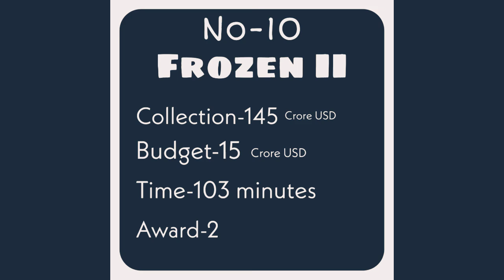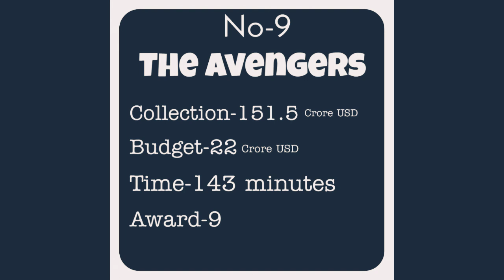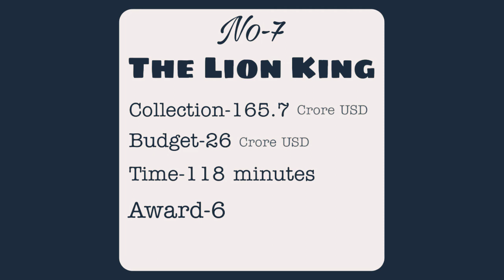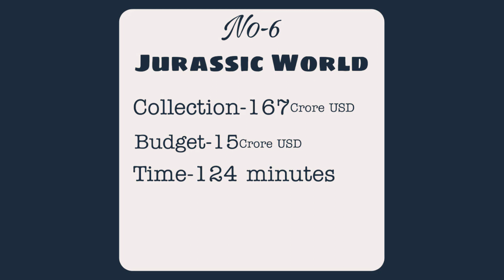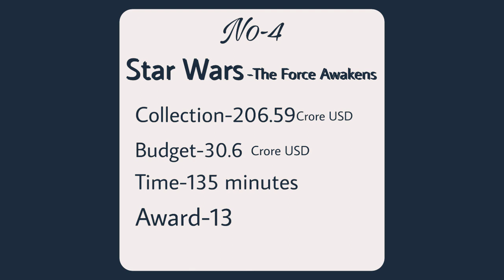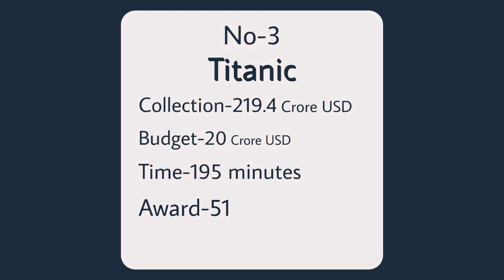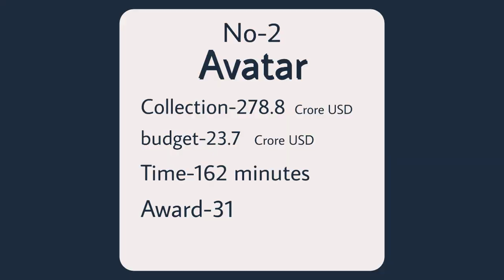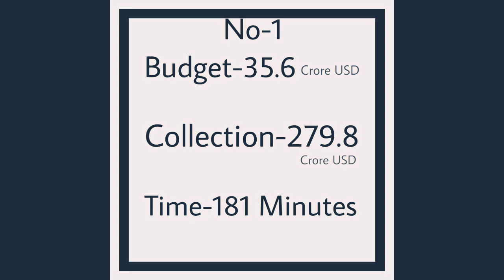Top 10 Highest earning movies in the world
Here I am share Top 10 highest earning movies in the world .

All given data are Collected from Wikipedia .

Video credit :
Marvel Studio
Disney+
Fox Star Studio